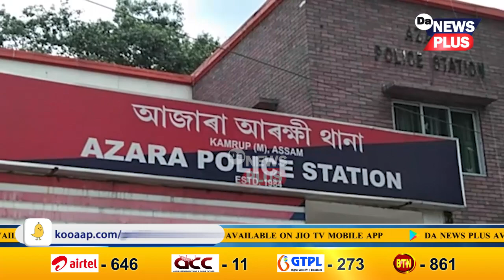গুলীৰ শব্দৰে ৰজনজনোৱা আৰু এটা নিশা